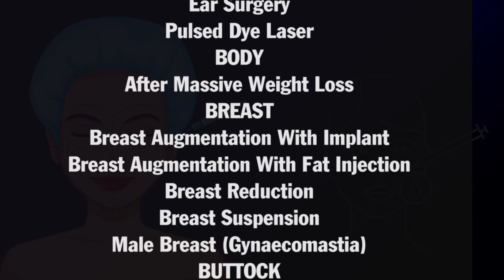How Do You Treat Invisible Multiple Lipoma? Multiple Lipoma Surgery | Dr.PK Talwar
Lipomas are non-cancerous tumors that develop under the skin. They are usually slow-growing and are composed of fat cells. In most cases, lipomas are visible and can be easily diagnosed by a doctor through physical examination. However, in rare cases, lipomas may be invisible or difficult to detect.

If you suspect that you have invisible multiple lipomas, it is important to consult a doctor. They may use imaging tests such as MRI or ultrasound to locate the lipomas.

Treatment for invisible multiple lipomas depends on their size, location, and symptoms. If the lipomas are small and do not cause any discomfort or cosmetic concerns, they may not require treatment. However, if they are large, painful, or causing functional impairment, they may need to be removed.

Surgical removal of lipomas is usually a straightforward procedure, and the patient can typically return home the same day. However, in some cases, lipomas may recur after surgery, and multiple surgeries may be required.

In conclusion, if you suspect that you have invisible multiple lipomas, it is important to consult a doctor who can diagnose and recommend appropriate treatment options.